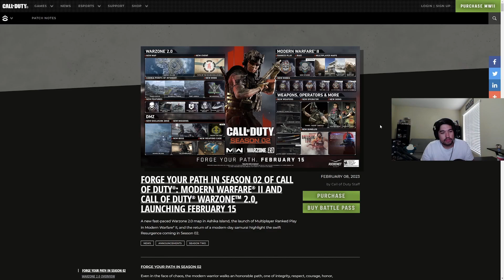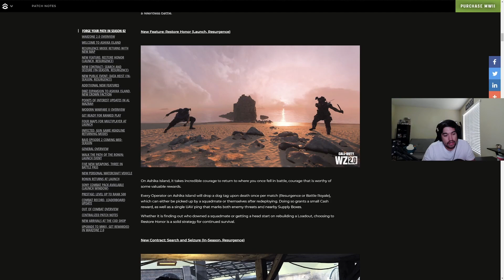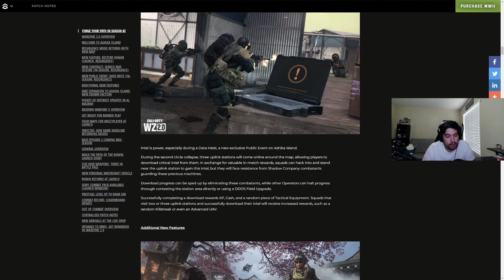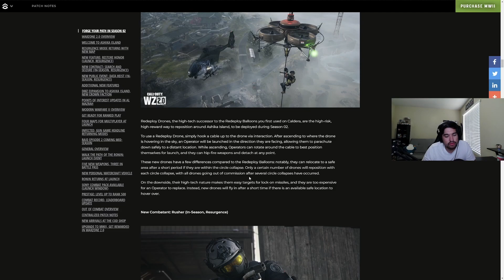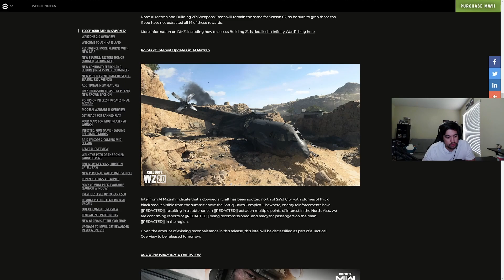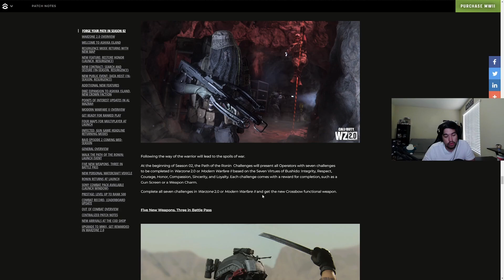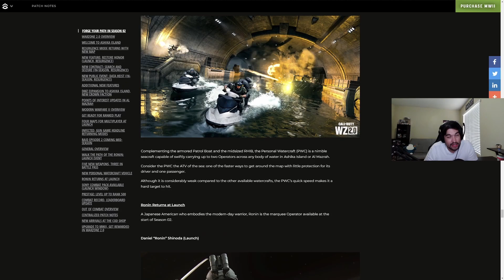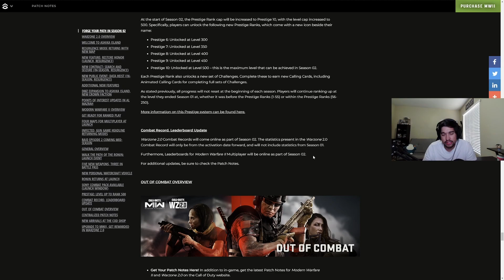Warzone 2.0 (and MWII) Season 2 Road Map! Ashika Island! Resurgence Returns! 5 Weapons! And more!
Warzone 2/MWII Season 2 road map!